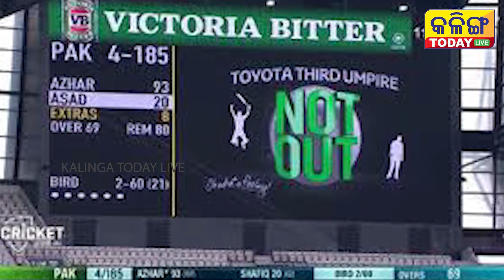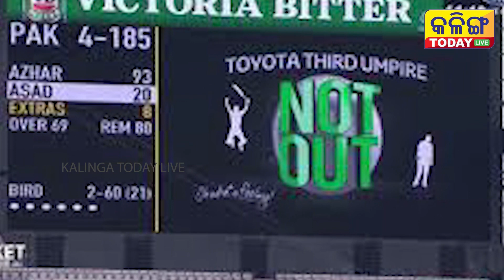NEW RULES IN CRICKET । EVERYBODY SHOULD KNOW ABOUT IT ।